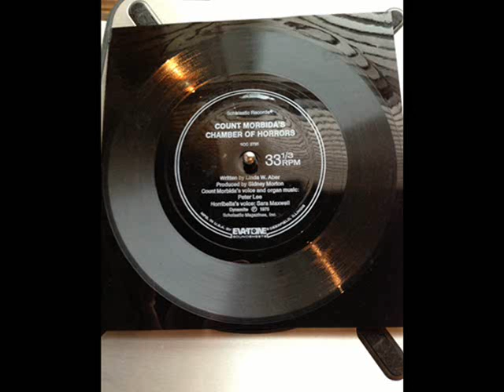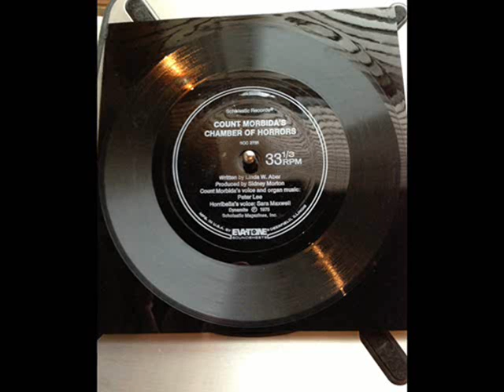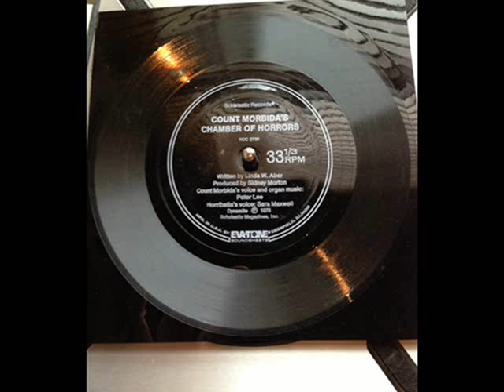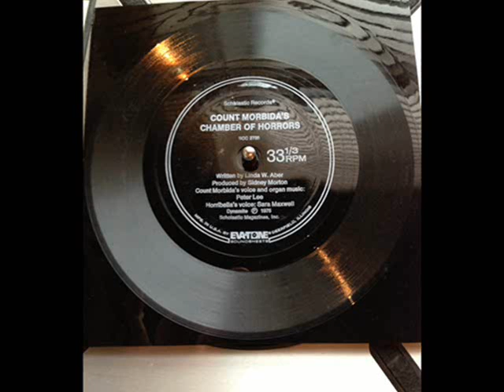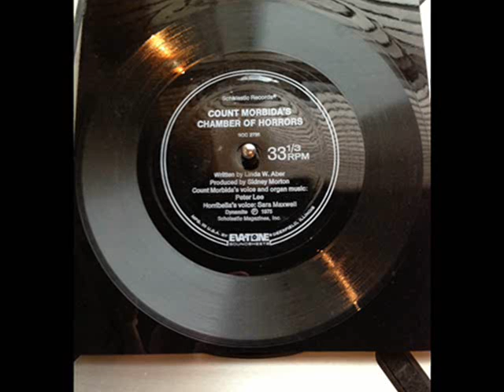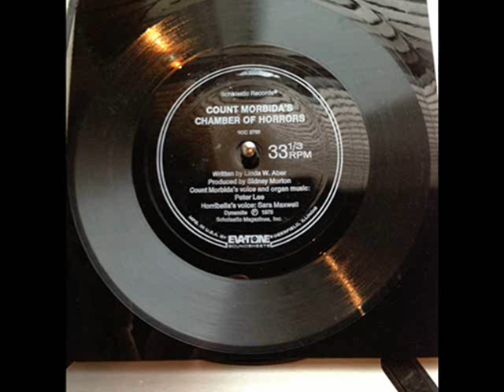Count Morbida's Chamber of Horrors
From Dynamite magazine in 1975, this thin plastic record brought the Count Morbida character to life as part of its Monster Bash issue.